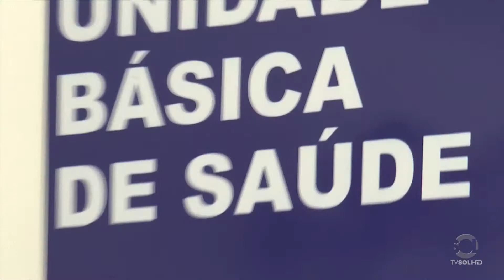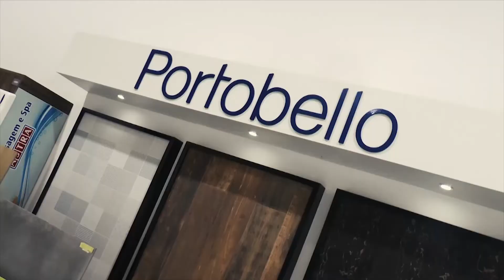OPERAÇÃO SALUS FISCALIZA HOSPITAIS PÚBLICOS E PRIVADOS EM PATOS